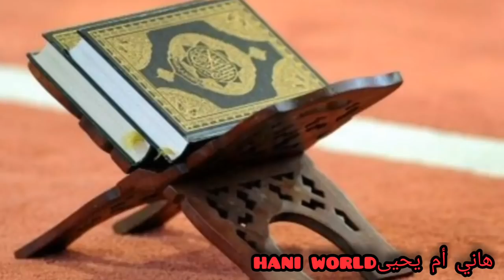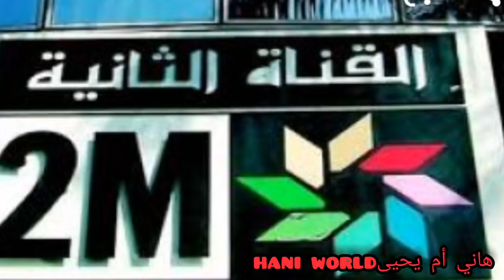تكريم الإعلامي رشيد العلالي بجائزة الكويت للإبداع 2020.ولمن أهداها ؟؟